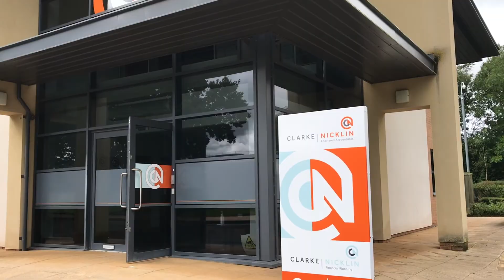Rebrand Reveal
We've got some exciting changes to share with you...